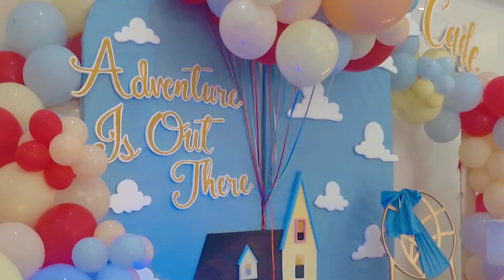christening and a birthday| mommy diaries| vlog81